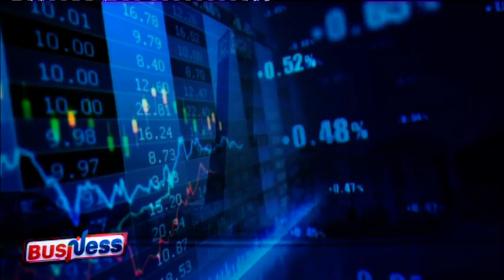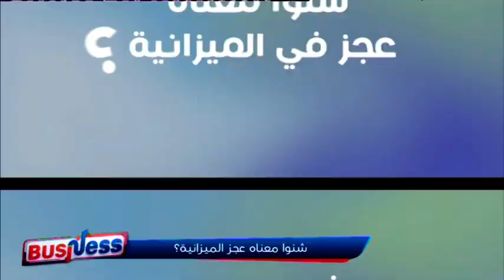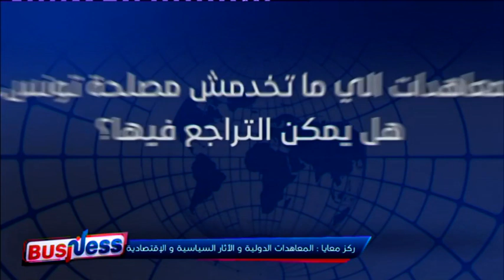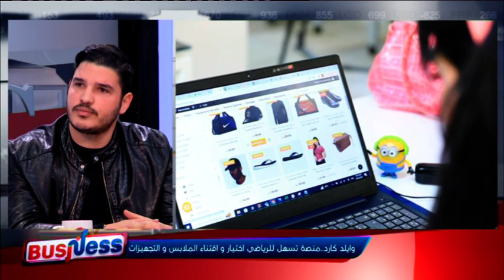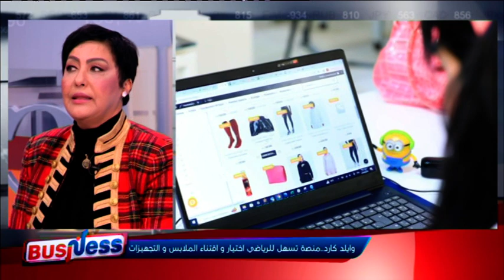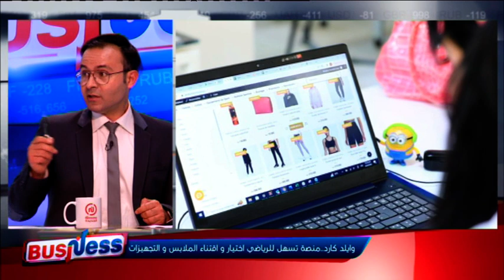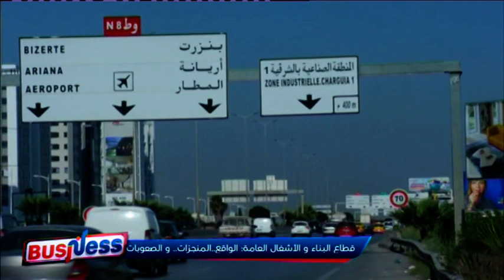قطاع البناء والاشغال العامة ، الواقع المنجزات والصعوبات